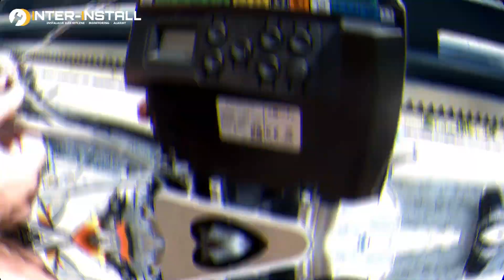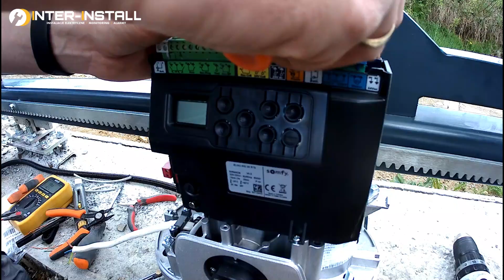INTER-INSTALL - Napęd Somfy Elixo 500 24V RTS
Montaż napędu Somfy Elixo 500 24V RTS nieco inny niż zazwyczaj. Wózki bramy osadzone nieco wyżej niż standardowo wymusiły wykonanie dedykowanego uchwytu pod silnik. W celu zachowania powłoki cynkowej na bramie  zdecydowaliśmy, że listwa zębata zostanie przymocowana przez nagwintowanie otworów zamiast spawania.